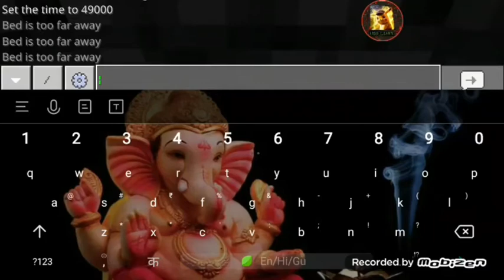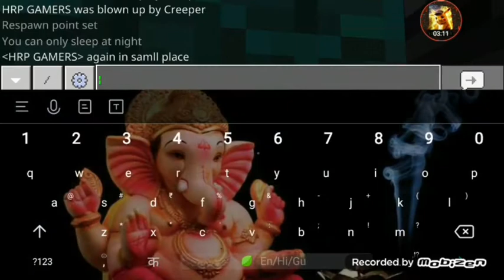Experiment hundred Cheerper VS 1 Shield Who Wins Check It Out